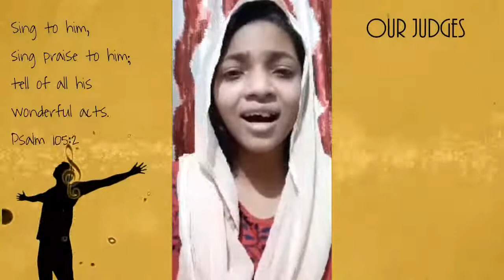സ്തുതിക്കാം ഹല്ലേലുയ്യാ Vocal Quest 2020 SH#287 Sheril John